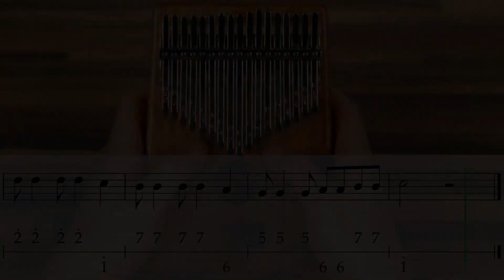[칼림바] 창 밖을 보라 / 파트 1 / 100%